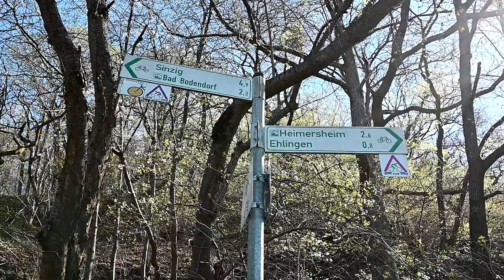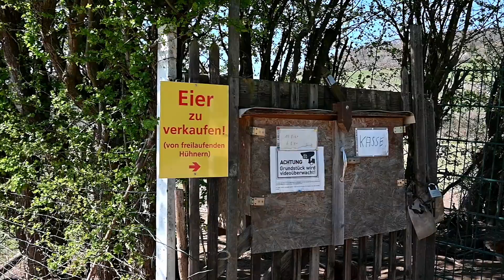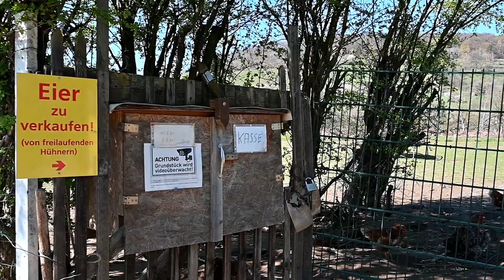Die Ahr bei Ehlingen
Wir gehen auf der Rechten Ahr Seite Richtung Bad Neuenahr.